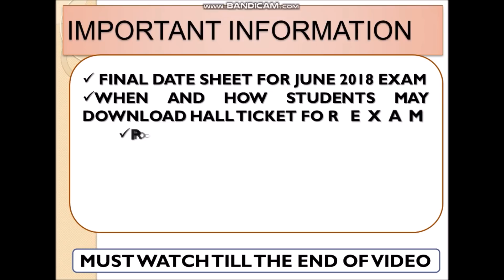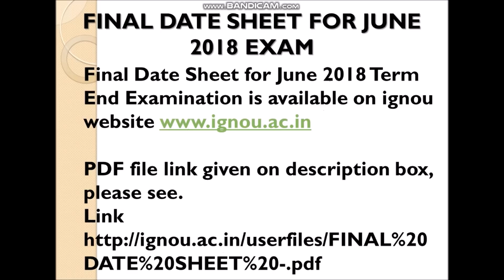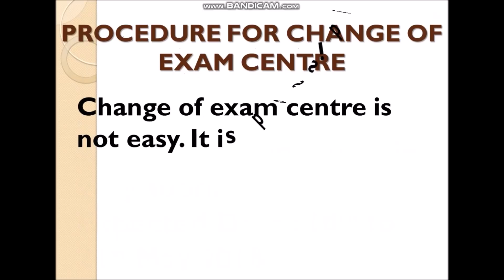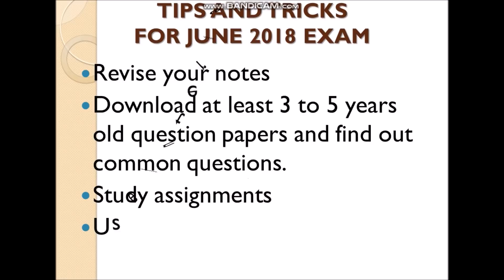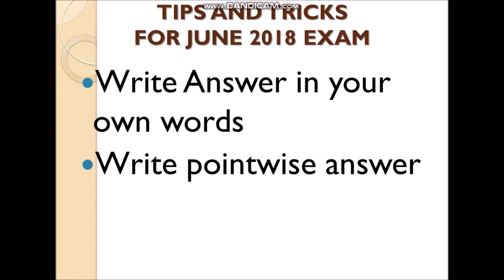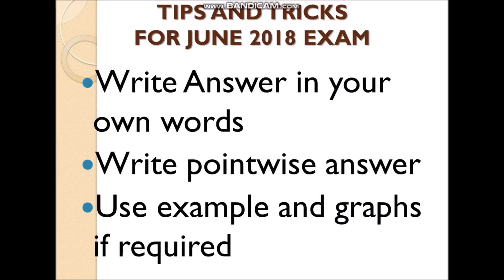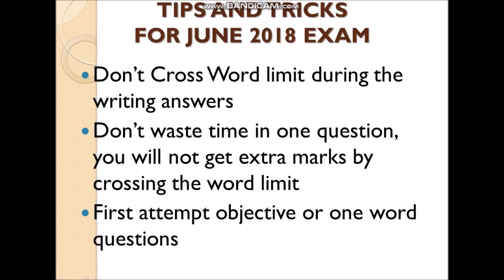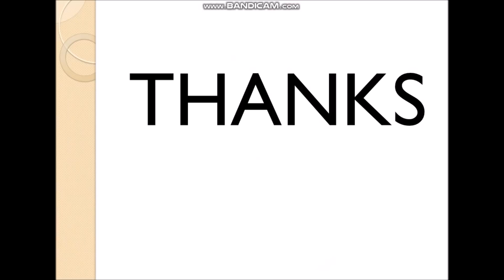IGNOU JUNE 2018 EXAM : NEW UPDATES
Final Date Sheet for June 2018 Term End Examination